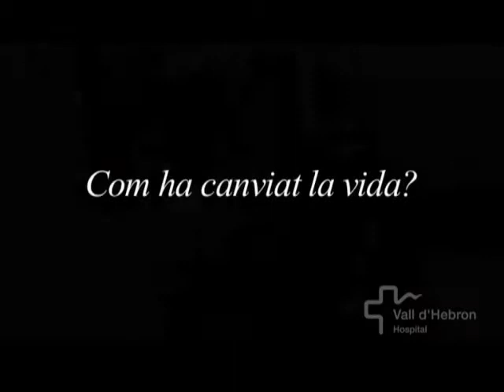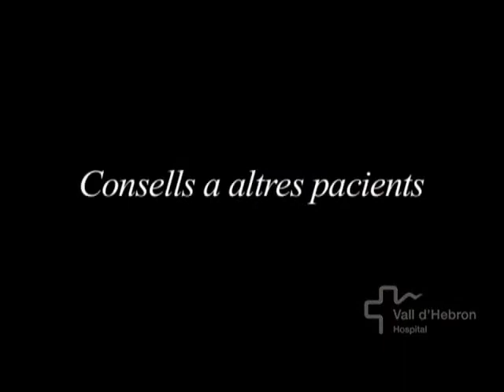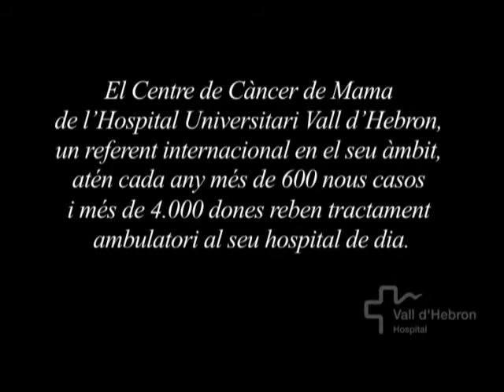Dia Mundial del Càncer Mama 2012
Amb motiu del Dia Mundial del Càncer de Mama 2012, tres dones que van patir un càncer de mama van explicar en aquest vídeo la seva experiència. Segons dades del Pla director d'oncologia del Departament de Salut, el càncer de mama és el més freqüent en les dones a Catalunya, ja que s'estima que n'hi ha 4.229 casos, nombre que suposa gairebé el 29% de tots els tumors en les dones.